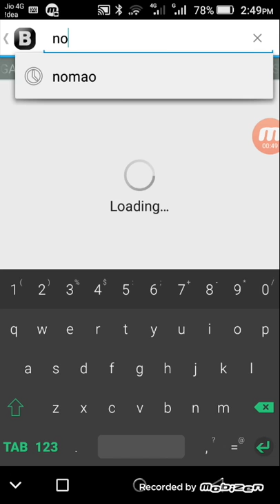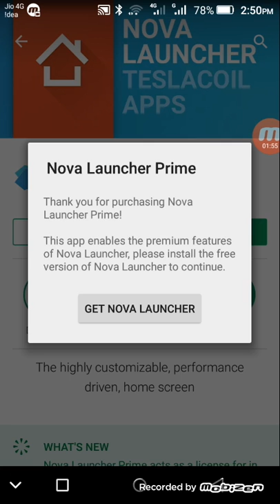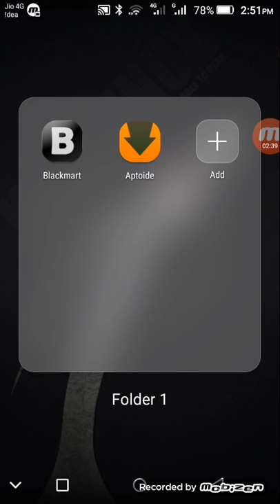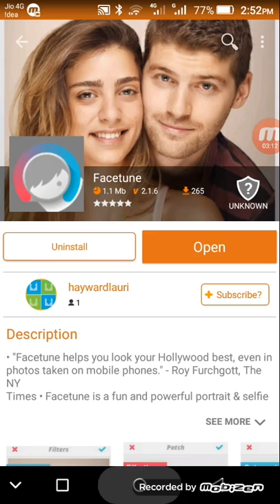Android any paid apps download for free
Android ki koi bhi paid application download karne ke liye ye 2 apps sabse best h ye